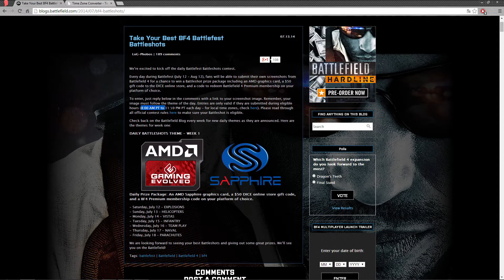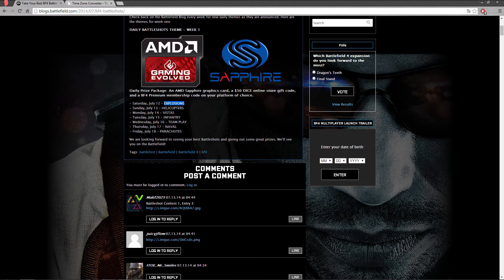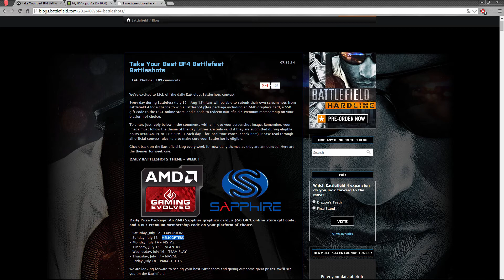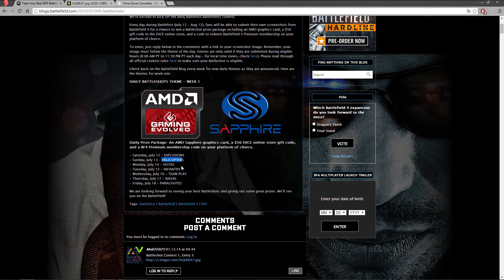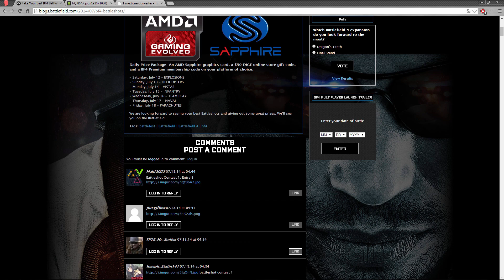Información del concurso de BTF4 "Battlefest"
Buenas a todos chavales, aquí os dejo toda la información sobre el concurso que esta haciendo DICE, el llamado "Battlefest" os digo como concursar y la opción de un posible sorteo en mi canal, si soy el afortunado.

Intro de Laurent Caccia